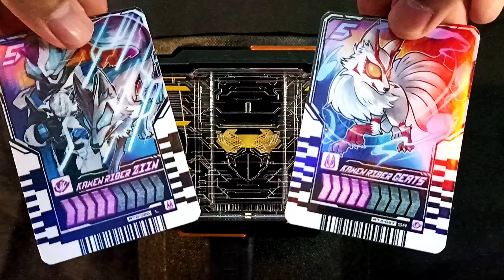GEATS CHEMY CUSTOM CARD! Kamen Rider Gotchard Twin Fox Form Henshin 仮面ライダーガッチャードツインフォックス変身音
Kamen Rider Gotchard Twin Fox Ziin X Geats Ride Chemy Card Henshin Sound | DX Gotchardriver & Legendriver 仮面ライダーガッチャードツインフォックス変身音ライドケミートレカ | DXガッチャードライバー

ギーツ × ジーン = ツインフォックス
Sound :
Geats! Ziin!
Gotchanko!
Twin Fox : Ziin Geats!
Kamen Rider Fever!

仮面ライダーガッチャード ライドケミートレカ kamenridergotchard kamenrider tokusatsu kamenriderlegend kamenriderdecade ride chemy card phase 04 Kamen rider legendary legend kamen rider Dread type 3, kamen rider Majade, kamen rider Valvarad, kamen rider rainbow gotchard, kamen rider platina gotchard, dx gatchadriver, dx legendriver, dx alchemisdriver henshin belt, kamen rider gotchard episode 41 バンダイナムコ,bandai,玩具,おもちゃtoy,仮面ライダー,変身ベルト,仮面ライダーガッチャード,ガッチャード,ガッチャ,ライドケミートレカ,カードパック,ライドケミーカード,錬金術